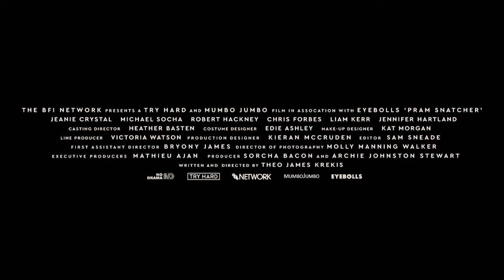Pram Snatcher A Short Film | Target achieved in only 6 hours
Pram Snatcher - A Short Film
In a remote roadside diner, a heavily pregnant criminal & her partner-in-crime struggle with the prospect of becoming new parents Story

We cannot believe it! Thanks to your support we have reached our first target within 6 days of this starting. We kept our initial goal fairly modest given the extraordinary state of the world right now. We couldn't be more grateful.

Having your support has given us the confidence to push the campaign even further with every penny going on to the screen. For us, the music of Pram Snatcher is incredibly important. Licensing original tracks is a costly task, but where part of our stretch target will so we'll be able to elevate the film even further.

For everyone that has donated so far, or donates £25 or more, we'll invite you along to the official Pram Snatcher Baby Shower. Baby will need celebrating, especially after this wild, upside-down year. So when the film is ready, and it's all safe to meet in real life, we'll do a big cast and crew screening and celebrate our new born together. And we promise to stop doing baby puns by then too. Maybe.